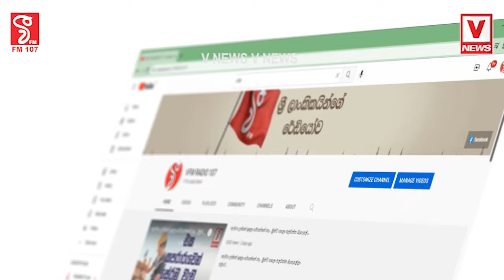තමන්ගේ පුටුව වෙනුවෙන් ඕනෑම ජඩ වැඩක් කරන මිනිහෙක්... රනිල්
යන කෝච්චියට බෙල්ල තිබ්බ නාමල් ඇත්තටම පව්...
තමන්ගේ පුටුව වෙනුවෙන් ඕනෑම
ජඩ වැඩක් කරන මිනිහෙක්... රනිල්
අනුරලා ගහපු ගේම් ගැනත් හිරුණිකා හෙළිකරයි